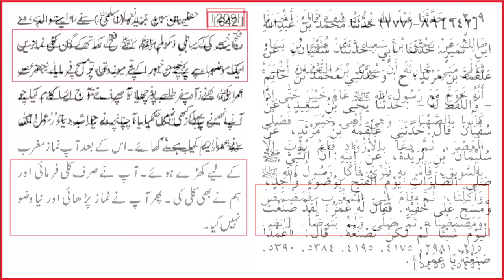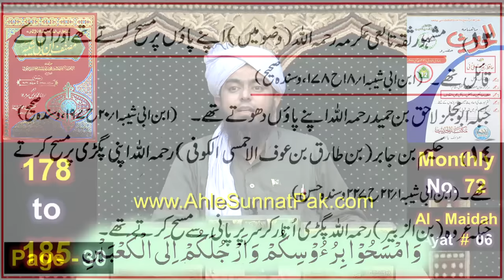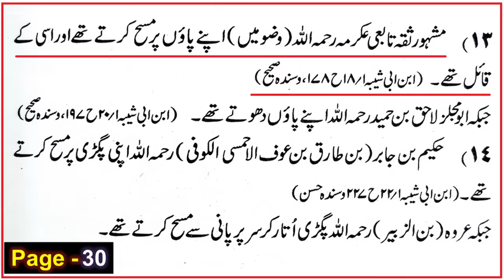WUZU mein PAON Dhoona ya Masah ??? SHIAH Aqeedah-e-IMAMAT, Noha & MATAM ??? Engr. Muhammad Ali Mirza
A Critical Video Clip from 89-Qur'an Class on Surat Al-Maidah (Ayat No. 04 to 06) By Engineer Muhammad Ali Mirza Bhai (Studio Recording for 22-Aug-2021). Link of Complete Lecture
Ref. No. 1 : NABI ﷺ ka QATIL kon ??? 12-Munafiqeen kay NAMES ??? Hadith-e-LADUD ??? (Engineer Muhammad Ali Mirza)
Ref. No. 2 : Khalifa-e-RASOOL ﷺ kon hai ??? Hazrat Abu Baker r.a or Maula Ali a.s ??? Engineer Muhammad Ali Mirza
Ref. No. 3 : Kia JURABON (Socks) peh MASAH kerna SUNNAT hai ??? Reply to Hanafi ULMA ! (Engr. Muhammad Ali Mirza)
Ref. No. 4 : 40-Questions with Maulana ISHAQ Madani رحمہ اللہ (By Engineer Muhammad Ali Mirza on 23-March-2012)